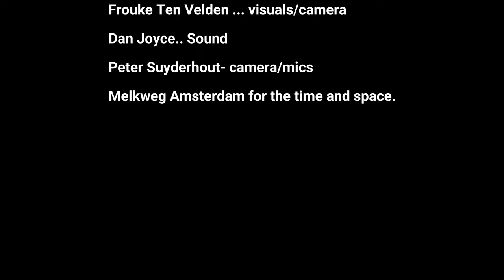Medley... Dougals Sitar Journeys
This is a medley performance of three songs recorded in Amsterdam during the spring 2022. It starts with and Indian folk song, author unknown. Then comes The Story So Far, one of my own compositions and it ends with my simple version of a composition in Raag Khamaaj.  I call it  Hello Shujaat!
 This piece was inspired by one of my heroes, Shujaat Khan and his version of the Raag Khamaaj as performed by him on A Suitable Boy.
The visuals were made by Frouke Ten Velden, to whom I am eternally grateful.
Thanks to Dan Joyce and Melkweg Amsterdam for the space and sound.
Thanks to my teacher and Guru, Szabi Toth and also to Darshan Kumari who taught me the folk song composition.